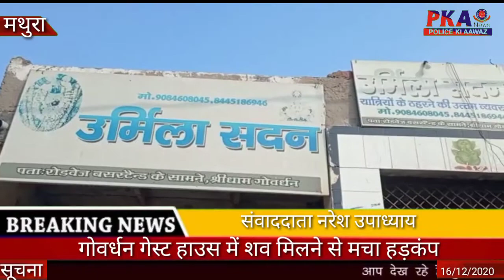गोवर्धन गेस्ट हाउस में शव मिलने से मचा हड़कंप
मामला  गोवर्धन थाने के अंतर्गत बस स्टैंड  के सामने का है. यहाँ उर्मिला सदन नामक गेस्ट हाउस में एक व्यक्ति का शव मिलने से हड़कंप मच गया.प्राप्त जानकारी के अनुसार गाँव तारसी कठूमर राजस्थान निवासी प्रेमवती पत्नी रामप्रसाद ने गैस्ट हाउस में रूम लिया था.वही सुबह चाय की कहकर गेस्ट हाउस संचालक से मेन गेट का दरवाजा खुलवाकर महिला गायब हो गई. काफी देर के बाद जब महिला वापस नहीं आई तो संचालक को शक हुआ उसने अपने गेस्ट हाउस के रूम को देखा जिसमें वह व्यक्ति और महिला रुके हुए थे.वही व्यक्ति का शव बेड पर मिला.जिसकी सूचना गेस्ट हाउस संचालक ने पुलिस को दी.मौके पर पहुंचकर पुलिस ने महिला के बारे में जानकारी जुटाना शुरू कर दिया.संचालक द्वारा यह भी बताया जा रहा है यह महिला पूर्व में भी कई बार उनके गेस्ट हाउस में आ चुकी है.अब देखना यह है पुलिस इस मामले को कितने दिन में सुलझा पाती है.